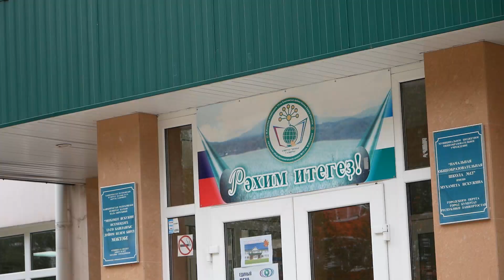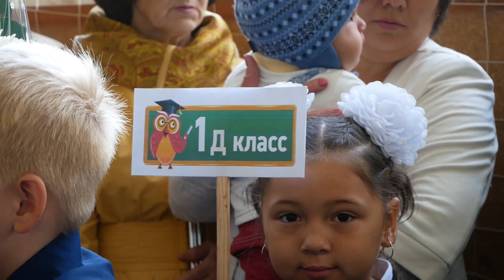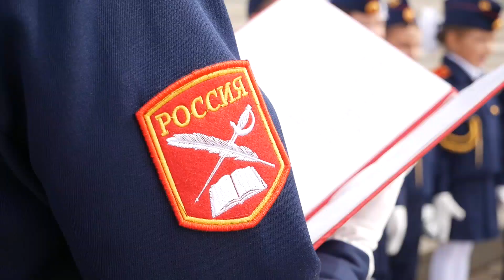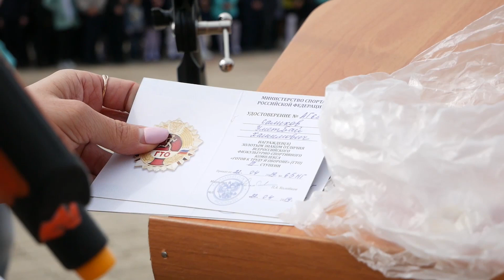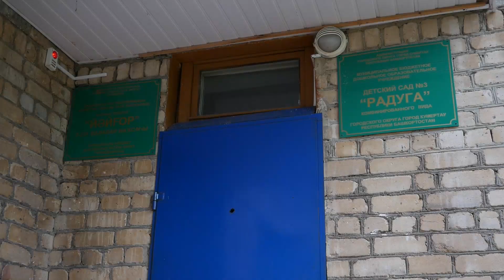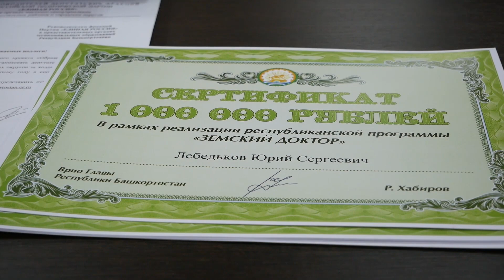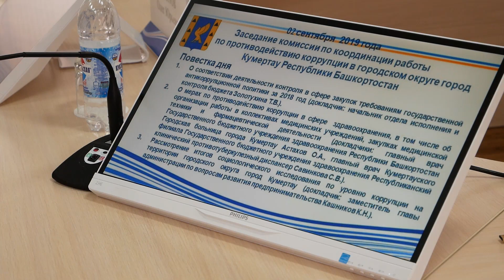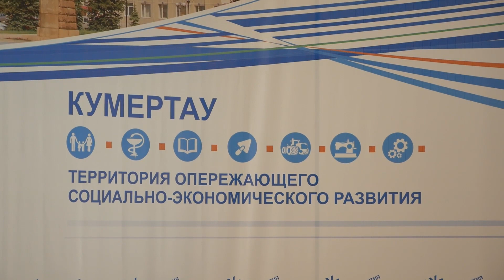Арис Новости 03 09 2019